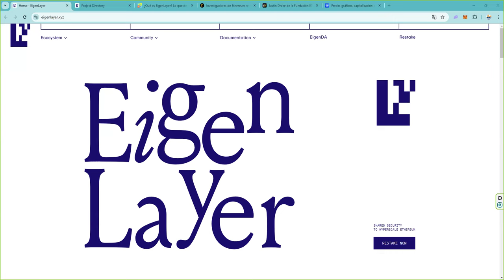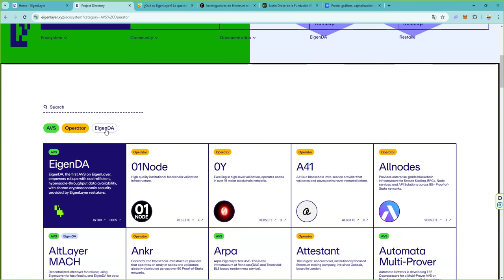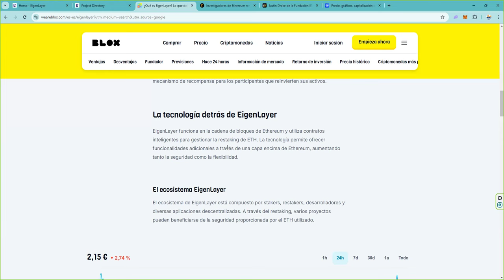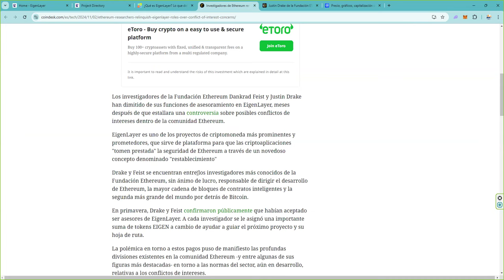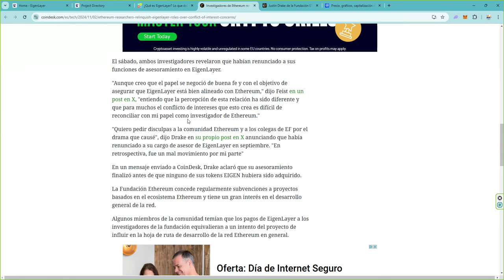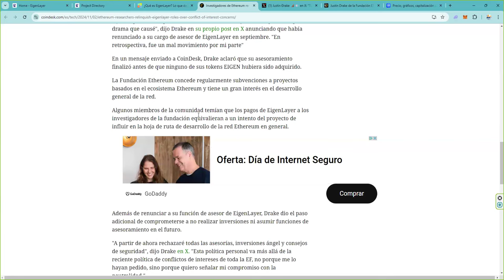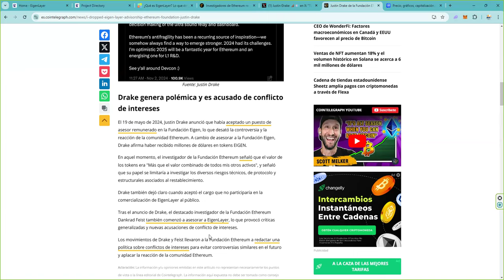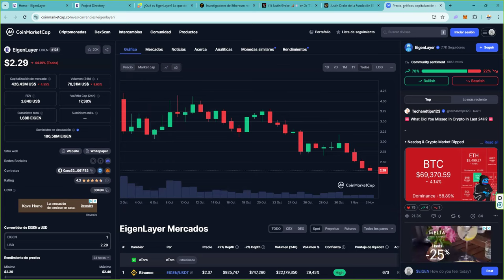eigenlayer 👉 algo huele a podrido en ethereum 👉 y ethereumfoundation 👉 ¿vitalikbuterin que pasa?